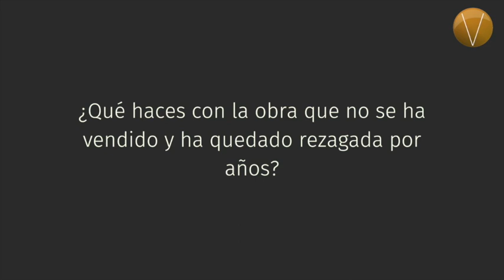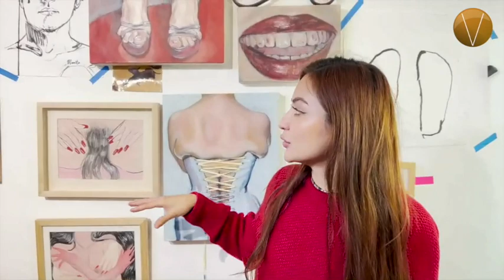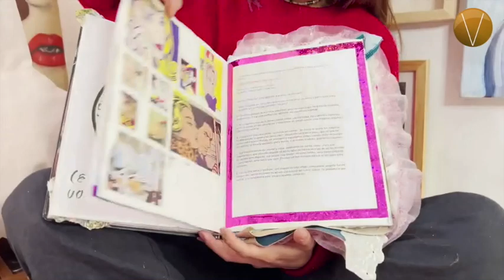Voces de Juan Carlos del Valle ¡No te lo pierdas!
En Voces de Juan Carlos del Valle : "¿Qué haces con la obra que no se ha vendido y ha quedado rezagada por años?", con Trini Vangheluwe , Javier Arean , Javier Peláez , Anais Vasconcelos y Diego Narvaez . ¡No te lo pierdas!